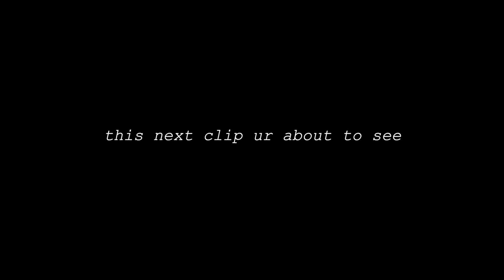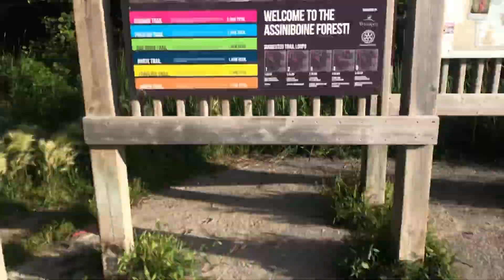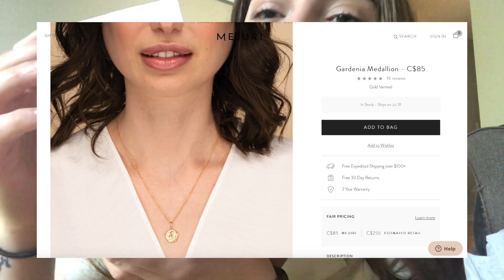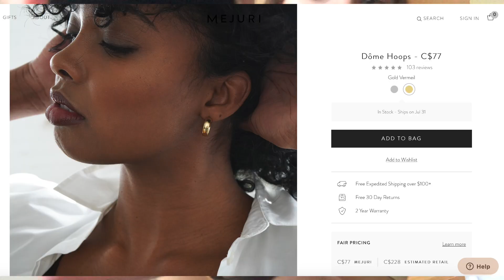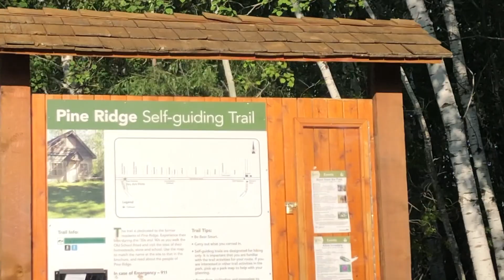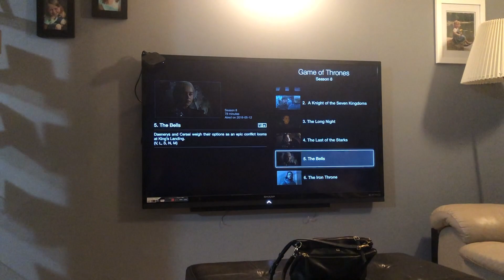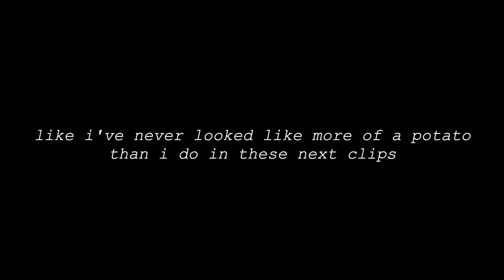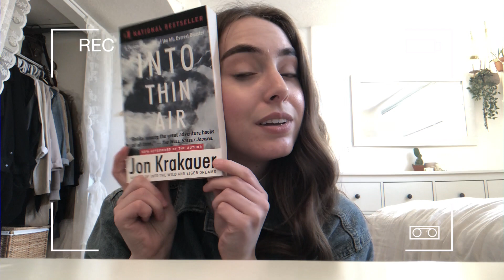Thrifting, Haul & Feels | VLOG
In this vlog, I go thrifting, go for a walk, receive a lot of packages AND talk about about my feelings for like 5 minutes straight! Enjoy :)

Frequent outfit pieces
Watch / / Daniel Wellington
Necklace / / YCL Jewels
Lipstick / / Velvet Teddy
Earrings / / Local Jeweller
Black sandals / / Aldo
Sunglasses / / Rayban

Big Jet Plane / / Angus & Julia Stone / / Sonny Alven Remix

juliadrubeal

julia beal